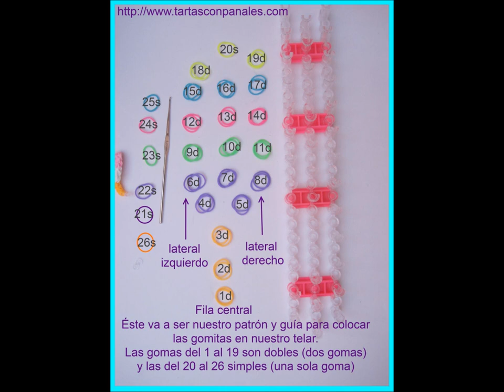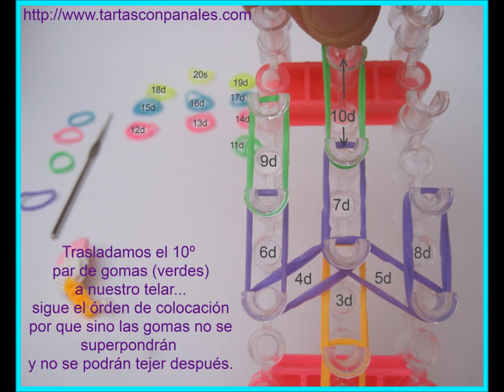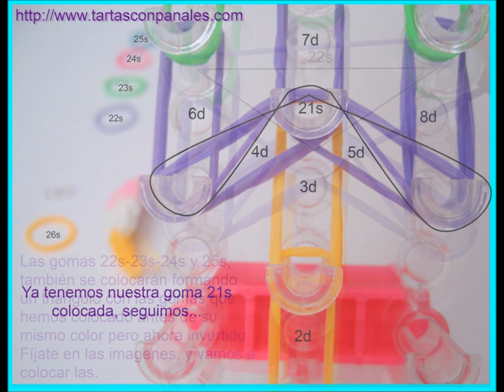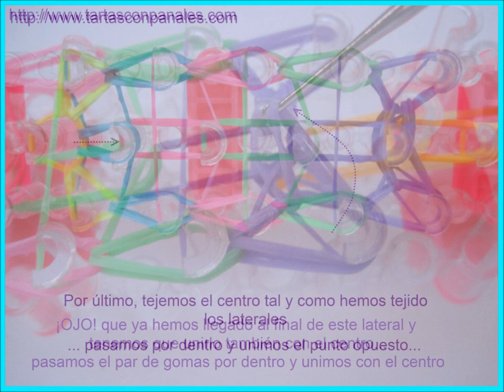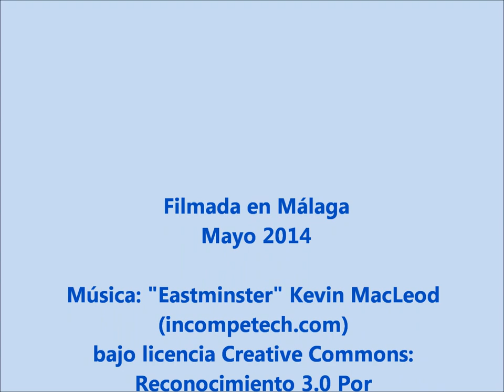Turorial paso a paso como hacer Helados con gomitas con telar Tartas con pañales AfieltroyPañal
Turorial paso a paso como hacer Helados con gomitas con telar. Muy fáciles de hacer siguiendo tan sólo las imágenes del vídeo. Ideales para hacer tus propios heladitos para este verano e incorporarlo a pendientes, broches,pulseras,.. donde más te guste.
Vídeo cortesía de Tartas con Pañales. AfieltroyPañal.
Artículos que no están en tienda pero si quieres uno para ti no dudes en ponerte en contacto conmigo a través de cualquiera de nuestros canales o a través del formulario de contacto de nuestra tienda
Espero que os guste el vídeo y que os sirva de ayuda para seguir aprendiendo  a tejer y tejer gomitas.